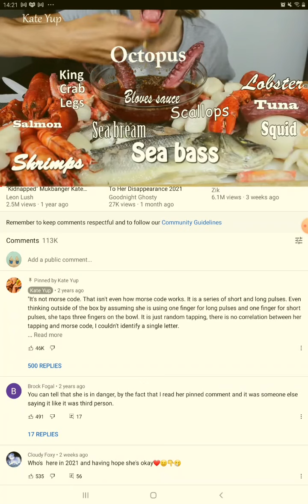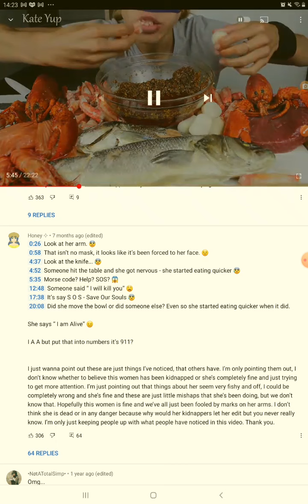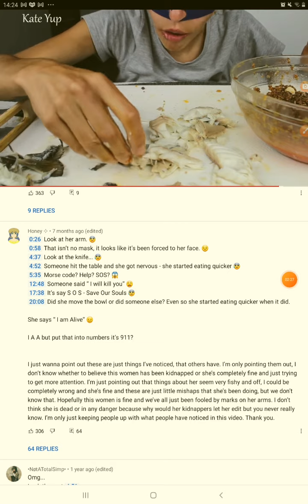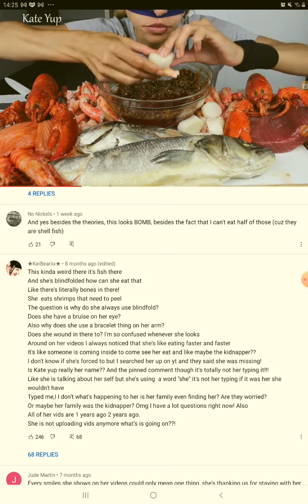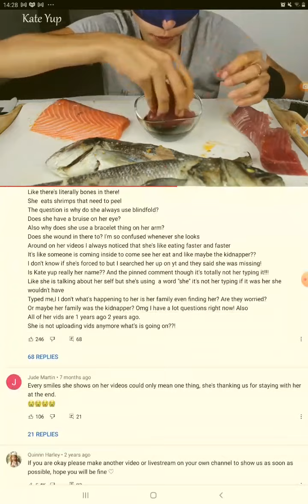the video where kate yup lied